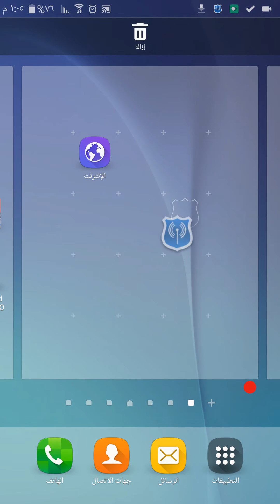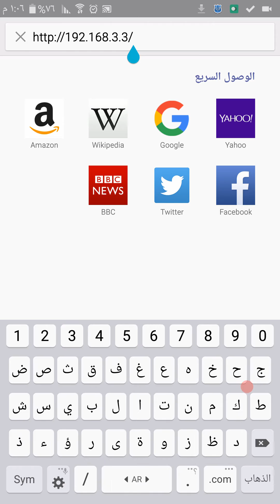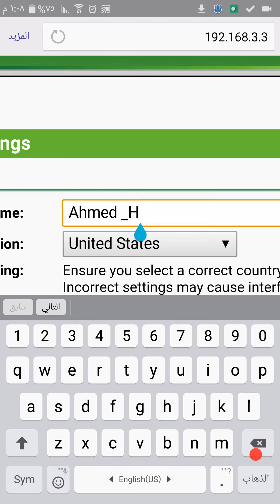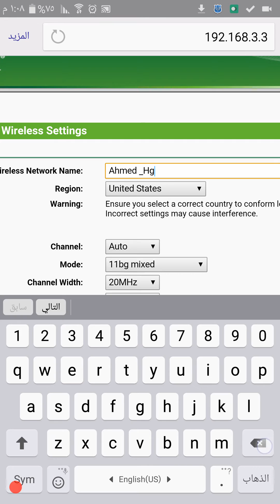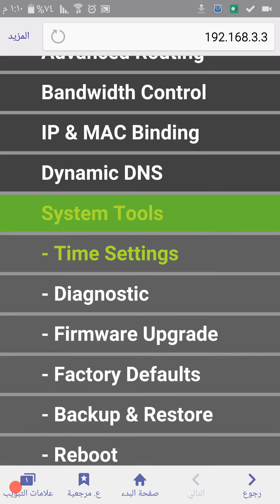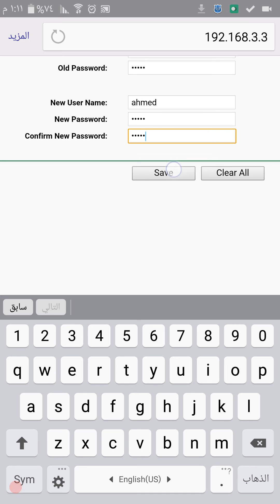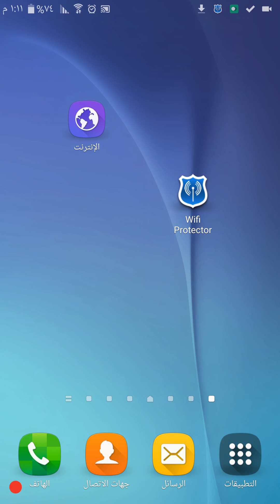فديو مهم... كل ما يتعلق بالراوتر التابع لك ...(شرح مفصل)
السلام عليكم شباب +بنات
اليوم جايبلكم شرح مفصل عن كل مايتعلق بالراةدوتر التابع لك شرح مفصل
هو تغير رمز الراوتر
وتغير رمز الادمن للراوتر
ومعرفه من متصل عليك وغيرها والخ ...
رابط البرنامج المذكور بالفديو ...

اذا عجبكم الفديو لتنسون 👍 واذا معجبكم 👎
وارجوا ان تشتركوا بالقناه التابعه لي
وشكرا
كان معكم Ahmed Haidar